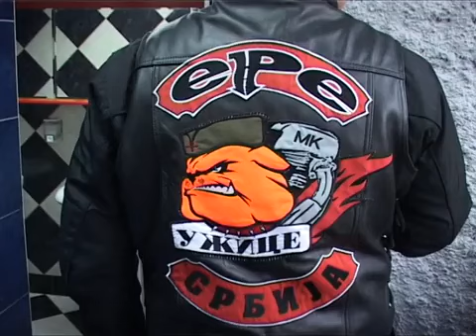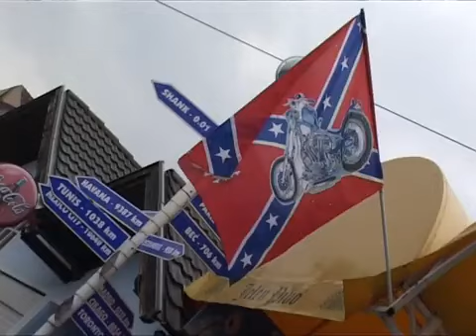2008. 02. 09. - Uzice - TV Alfa - Moto klub Ere - Sastanak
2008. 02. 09. - Uzice - TV Alfa - Moto klub Ere - Sastanak